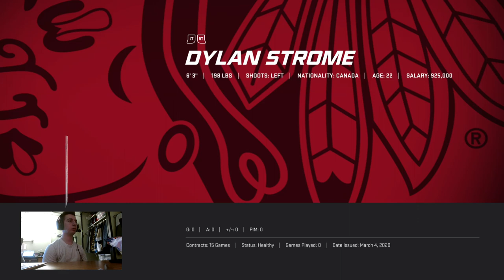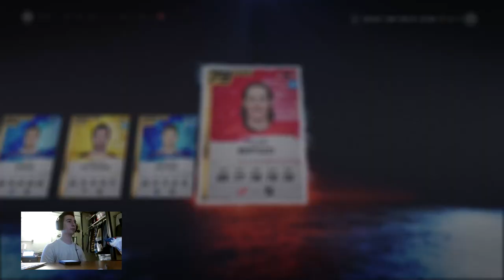NHL 20 HUT - Hut Champs and Rivals Rewards Insane Master Icon Pull 95 Plus